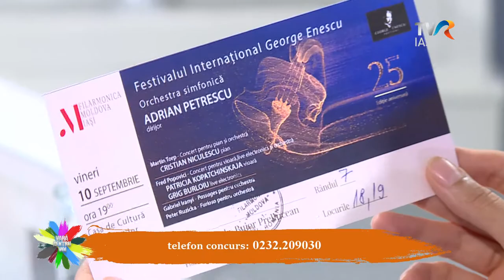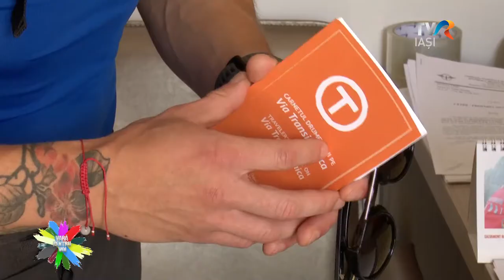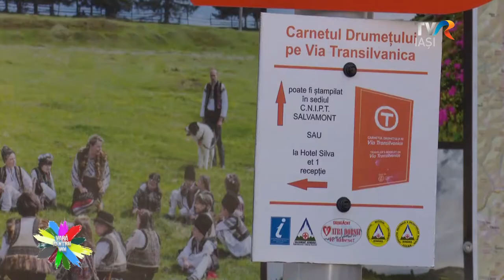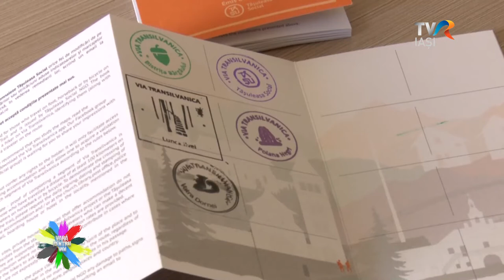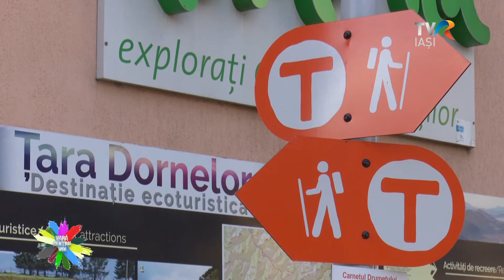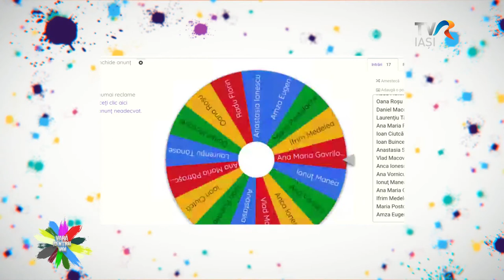Vara pentru voi - 9 septembrie 2021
Astăzi, la "Vară pentru voi", de la ora 16.00
Teatru, film, karate, reportaje pentru o evadare în weekend mai devreme cu o zi. Constantin Adăscăliţei, 6 DAN, ne va vorbi despre karate, acest sport care îmbină mintea, spiritul şi muşchii într-o coregrafie marţială. Totodată, vom afla despre un turneu care vizează și calificarea pentru Campionatele Europene de la Belgrad, din Serbia în perioada 28 – 31 octombrie 2021.
Despre Ateneu în turneu, următorul reper, vi-l va aduce în faţa dumneavoastră pe Andrei Apreotesei, directorul Ateneului Naţional Iaşi. Trebuie să ştiţi că ateneul nu este parcat doar în Tătăraşi, ci face şi turnee.
După teatru, film! Film de dragoste, mai exact, în festival. Lavinia Şandru nu va mai fi nici jurnalist, nici politician, ci director al acestui festival care-şi etalează, romantic, filmele în orăşelul Târgu Neamţ!
Moderator: Anca Medeleanu
Realizator: Sergiu Ciocoiu